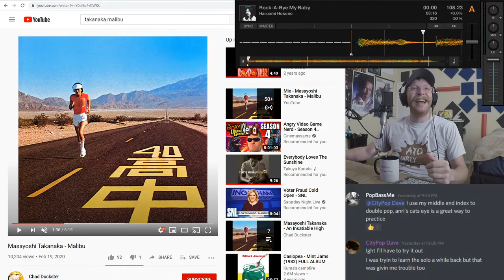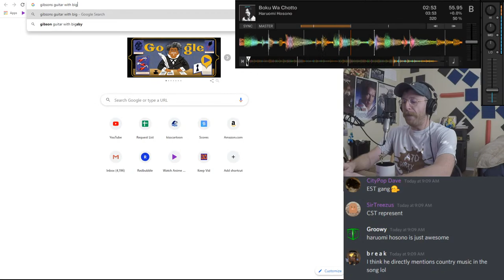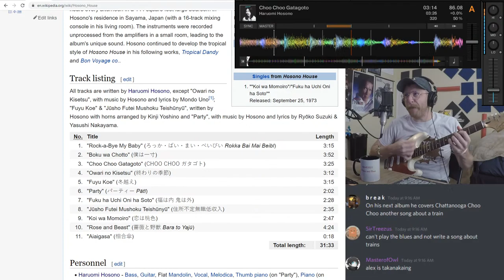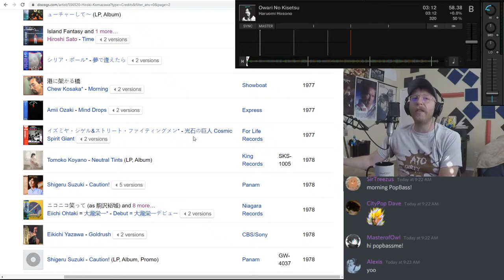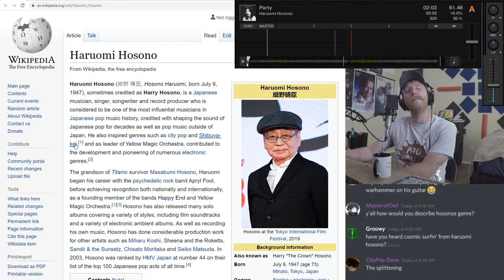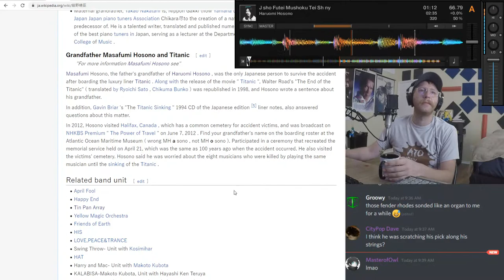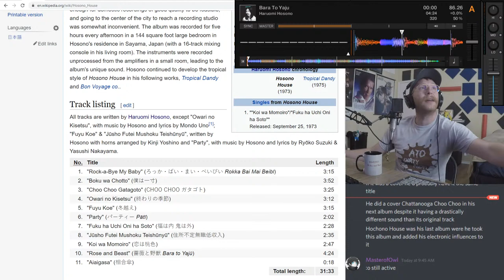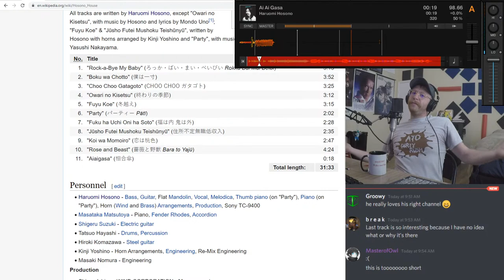Wake and Bass with Alex63501: Haruomi Hosono - Hosono House (1973) (ep. 59)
Hey everyone! You know what we do here. I enjoy some tasty tunes while you all educate me. I think it is a good system. Come hang out!

THANKS FOR THE AMAZING SUPPORT!

Thanks for the continued love and support!

Alex63501